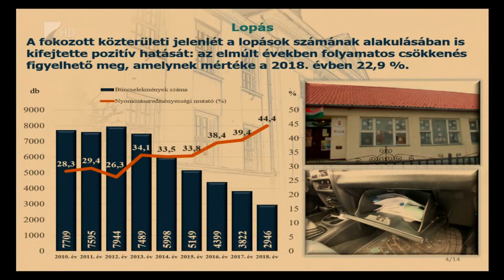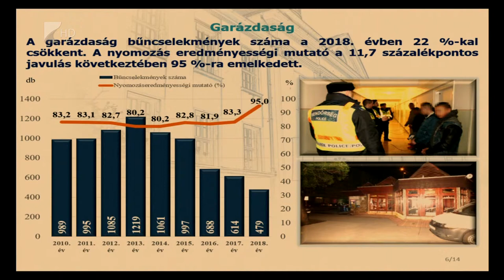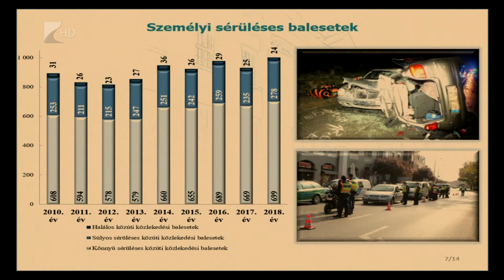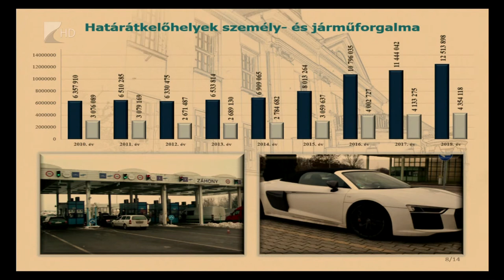Kevesebb a bűncselekmény Szabolcs megyében - Kölcsey Tv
Mintegy húsz százalékkal csökkent a regisztrált bűncselekmények száma 2018-ban Szabolcs-Szatmár-Bereg megyében az egy évvel korábbi adatokhoz képest.
Kevesebb volt a lopás és a közterületi bűncselekmények száma is, ami főleg kiemelkedő eredmény, hogy a nyomozási eredményesség is nagy mértékben javult. Egy negatív statiszikája van még a szervezetnek, országos és helyi szinten is nőtt a személyi sérüléssel járó balesetek száma.